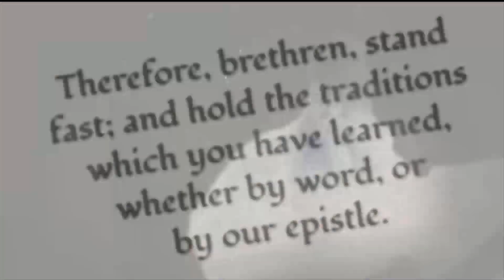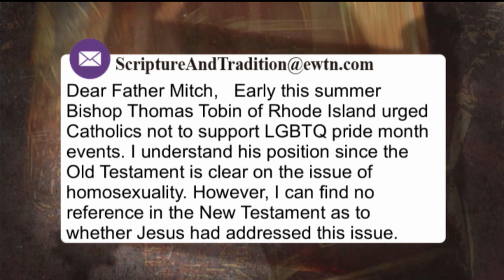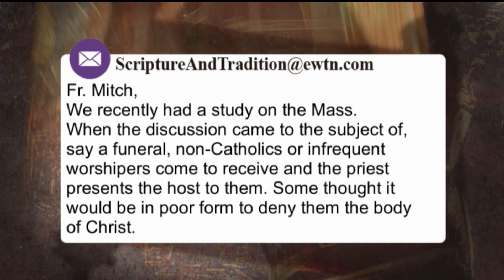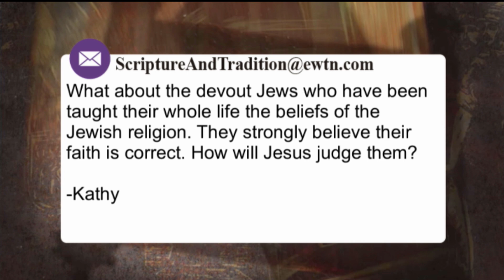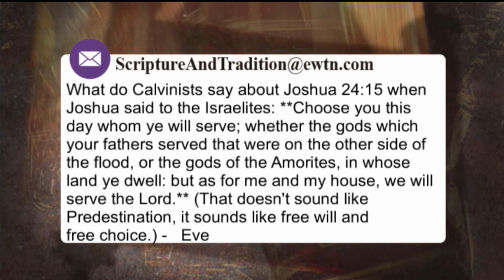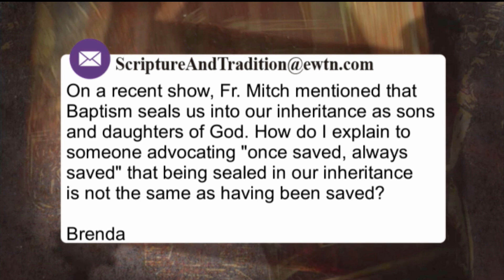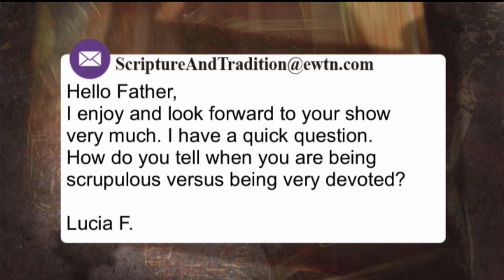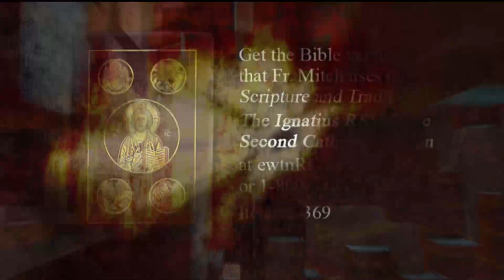Scripture and Tradition with Fr. Mitch Pacwa - 2019-09-17 - 09/17/2019 Mail Bag Show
Fr. Mitch Pacwa takes a break from his Bible study on Salvation to answer viewer emails and questions.